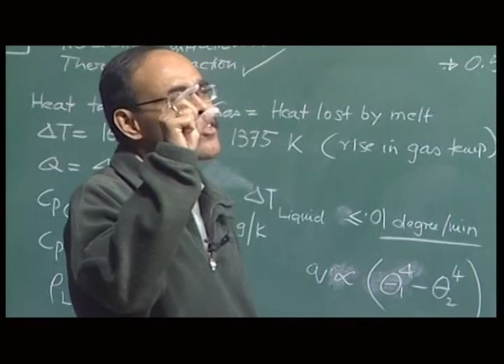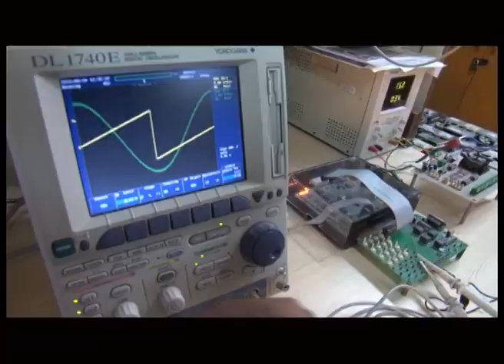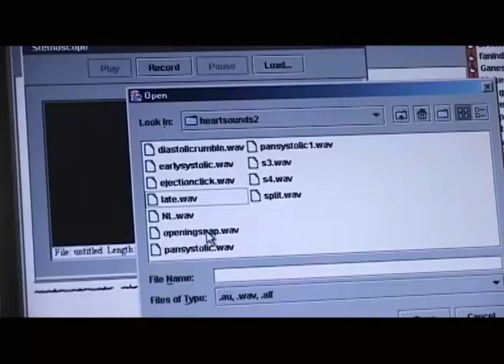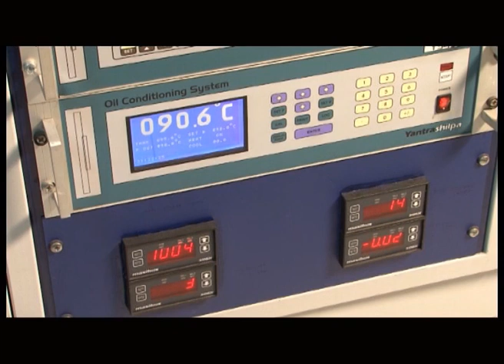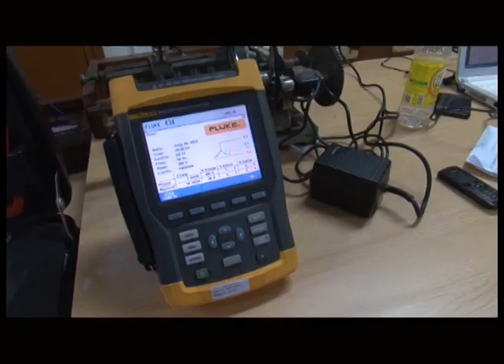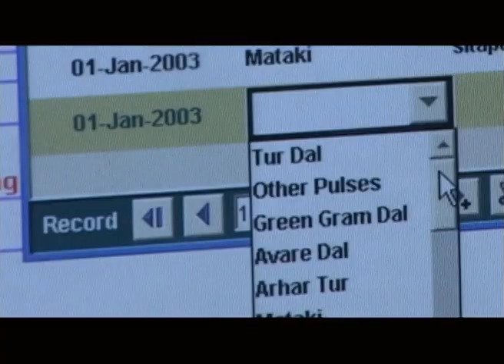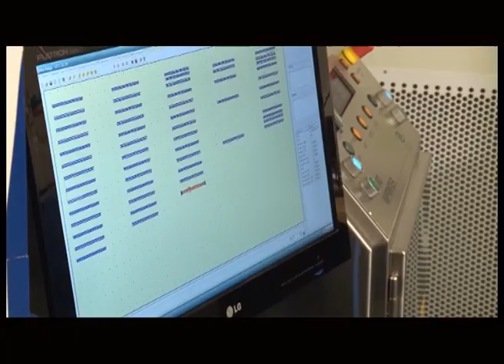A brief introduction - IIT Kanpur